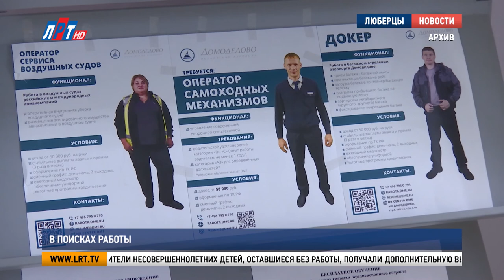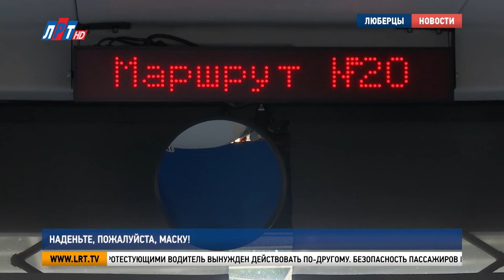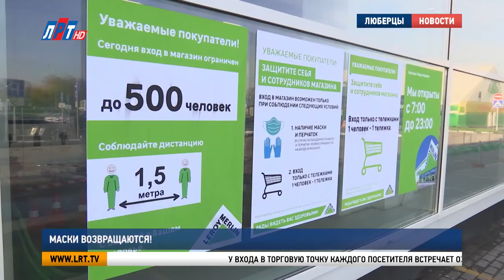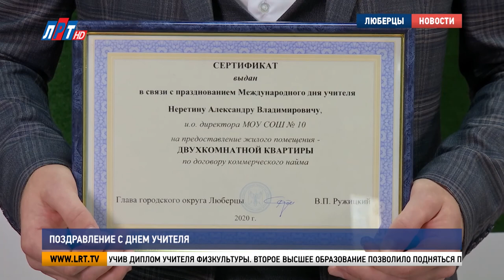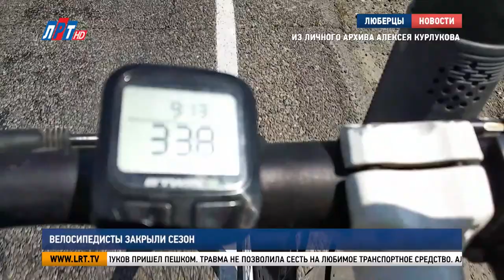Итоги недели за 10 октября 2020 г.